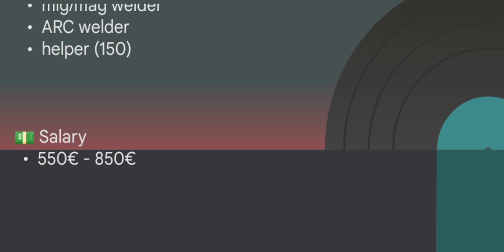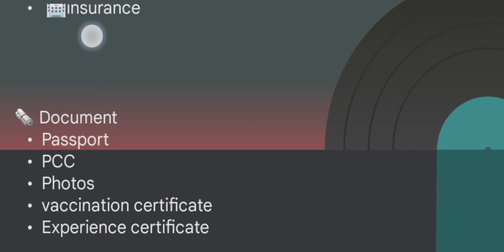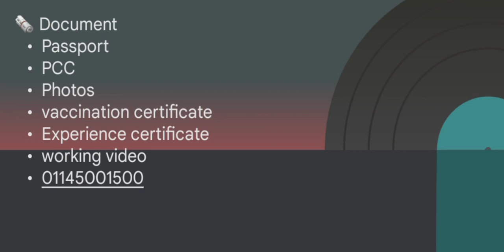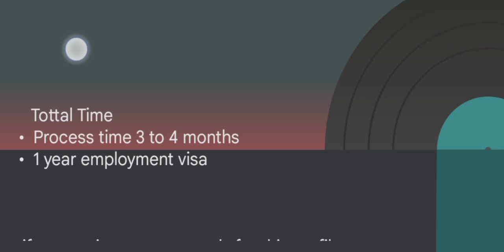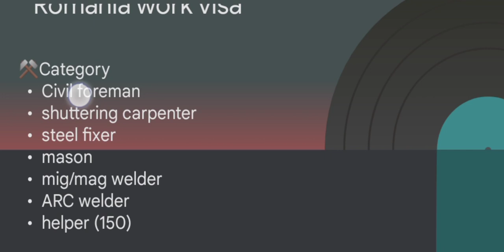Romania helper job | Romania work visa 2023 | Romania job update | Romania Schengen update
About video :-)
Romania Helper job
Romania Helper job salary
Romania work visa processing time
Romania Schengen update
Romania work permit visa 2023
Romania Helper job update
Romania new job update